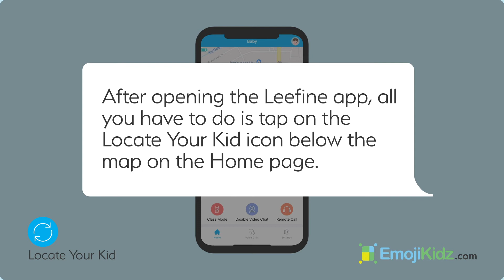EmojiKidz | Locate Your Kid for Leefine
EmojiKidz is a 4G smartwatch that helps parents keep their kids safe. With the Leefine mobile app, parents can remove the worry of their kid getting lost or of their kid hanging out where they shouldn't. All thanks to the Locate Your Kid feature.

In this video we share how to Locate Your Kid on the Leefine mobile app.